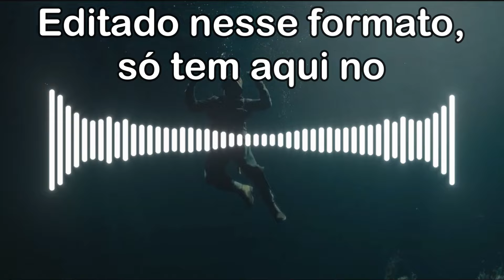STEVEN SEAGAL É O MAIOR ATOR DE FILMES DE AÇÃO - sqn | PWC 256 Pt 02 | PEEWEE CUT DISPUTAS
Parte 02 do PWC 256

Steven Seagal X Chuck Norris
Liam Nesson X Stallone

Assista nossa Playlist e se você gosta de Cinema e das groselhas do PeeWee, se Inscreve aqui no Canal e compartilha nossos vídeos por aí.